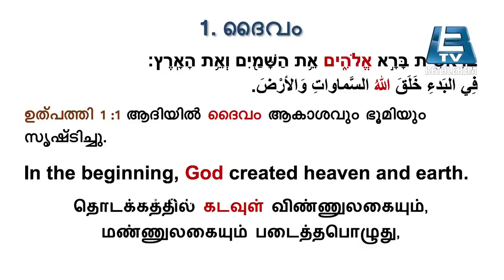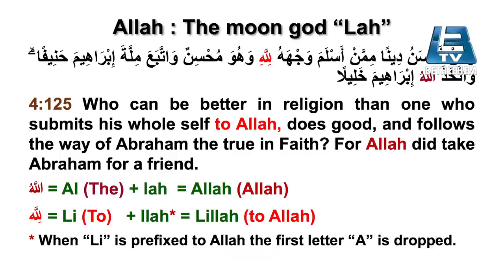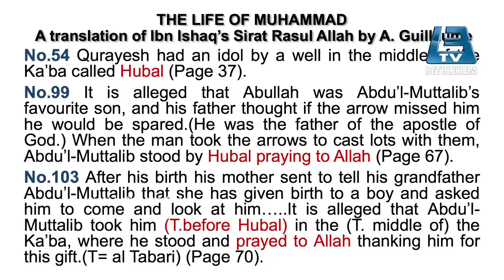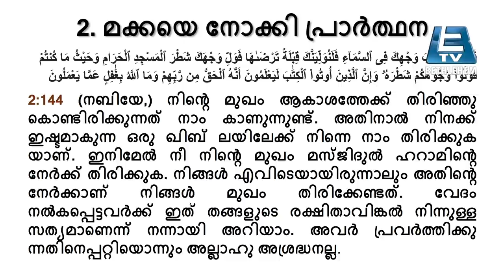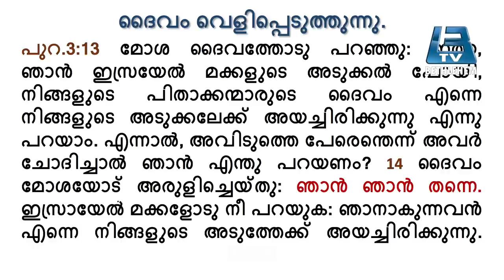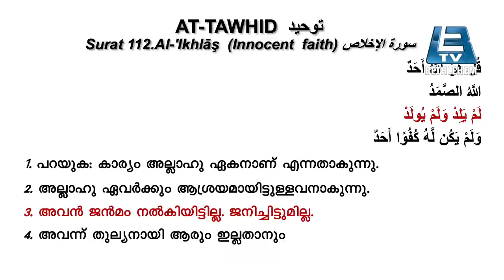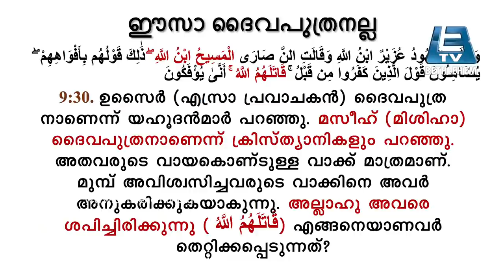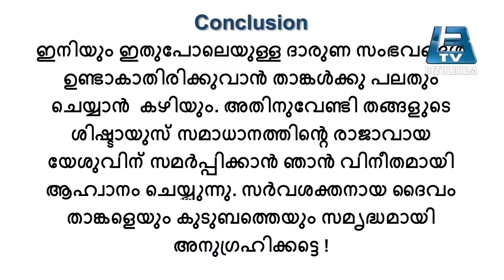പഠിച്ചിട്ട് പ്രതികരിക്കൂ.. മുഹമ്മദ് ഈസാക്ക് ഇതിലും പറ്റിയ മറുപടിയില്ല! - KS MATHEW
Topic - പഠിച്ചിട്ട് പ്രതികരിക്കൂ.. മുഹമ്മദ് ഈസാക്ക് ഇതിലും പറ്റിയ മറുപടിയില്ല!